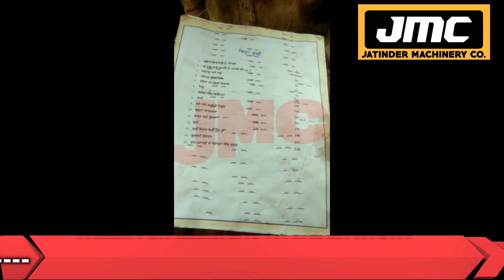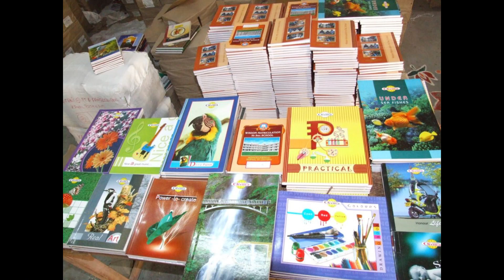MODEL 2 Notebook Making Machine Price, Notebook Making Machine in Amritsar, Notebook Making Machine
Title-

Manufacturer of --
Lamination Machine,
3/5 Ply of Paper Corrugating Machinery Plant,
4 Bar Rotary Cutting Machine,